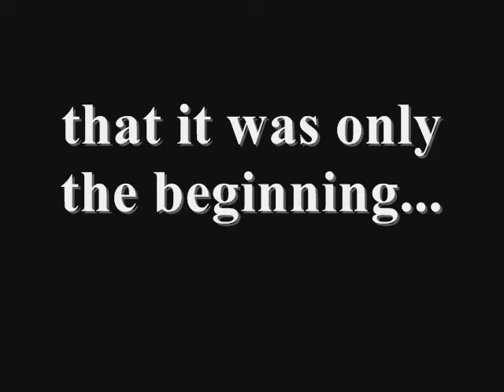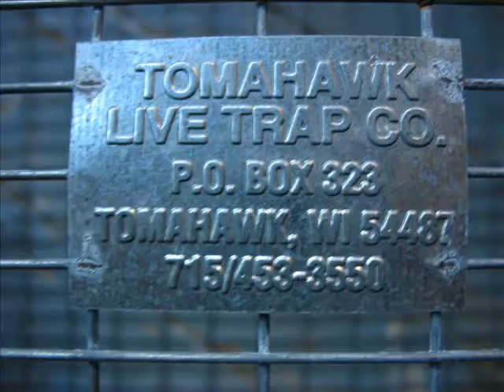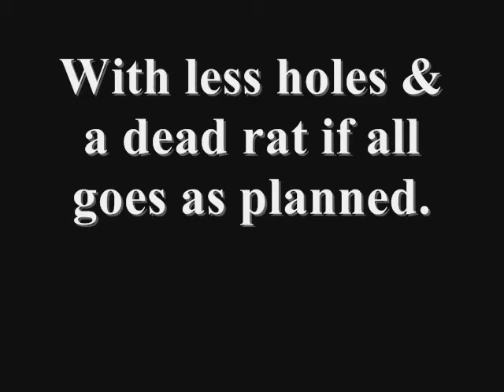Rat Bastard!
A rat has attacked and invaded my apartment and is now living in the walls.  He has been haunting & taunting me for a month!